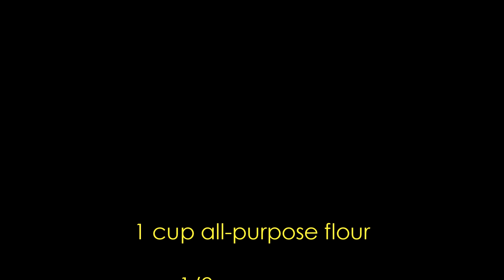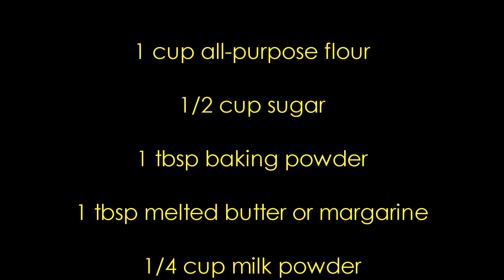EASY-TO-MAKE CHEESE PUTO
Hello! This is my first video, hope you enjoy!
Ingredients:
1 cup all-purpose flour
1/2 cup sugar
1 tbsp baking powder
1 tbsp melted butter or margarine
1/4 cup milk powder
1 egg
1 tsp vanilla extract
3/4 cups water